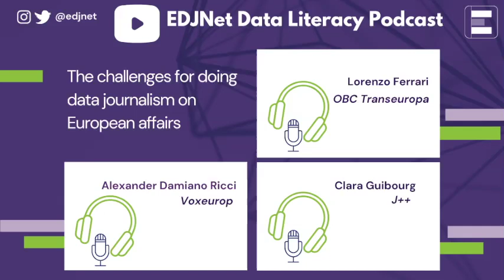The challenges for doing data journalism on Eurpean affairs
In the second episode of EDJNet's Data Literacy podcast, Lorenzo Ferrari (OBC Transeuropa), Clara Guibourg (J++), and Alexander Damiano Ricci (VoxEurop) discuss what makes transnational data journalism special, from the variety of data sources to multilingualism. As well as the need for reasoned comparisons among countries, and the increasing relevance of local contexts.